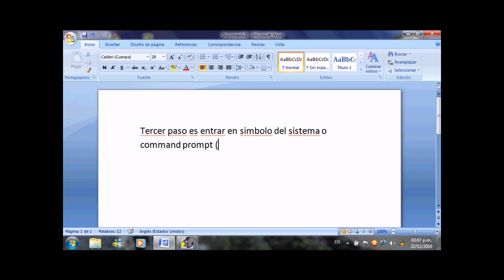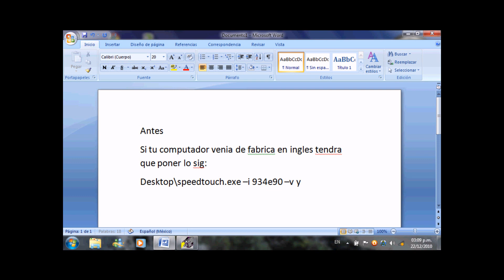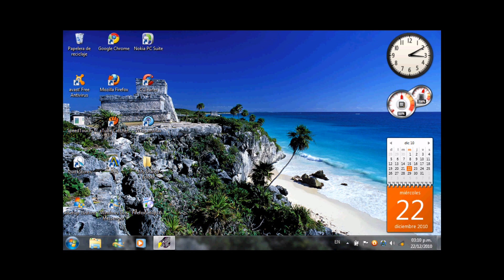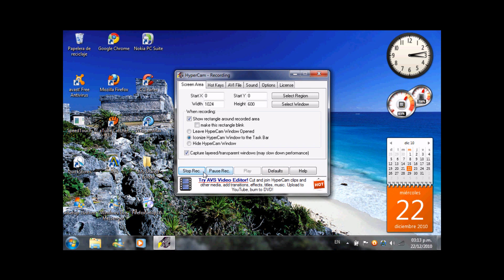tutorial para usar speedtouch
aqui les dejo un video de como usar el speedtouch